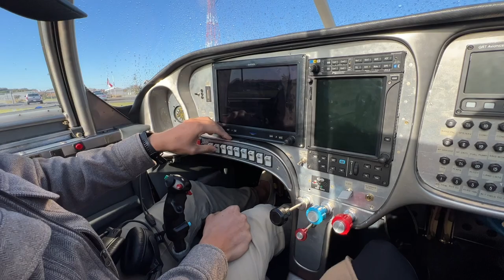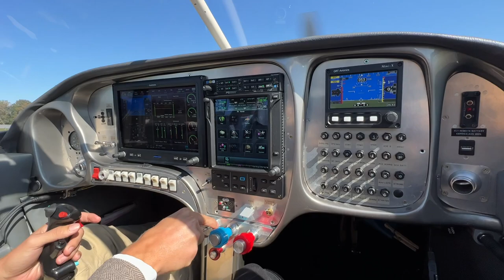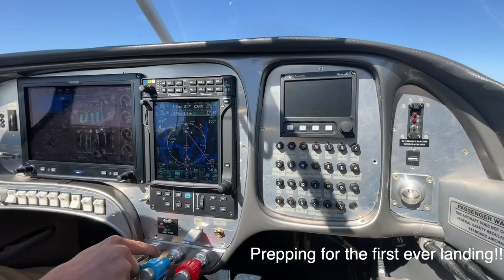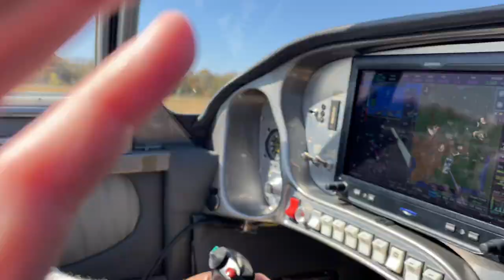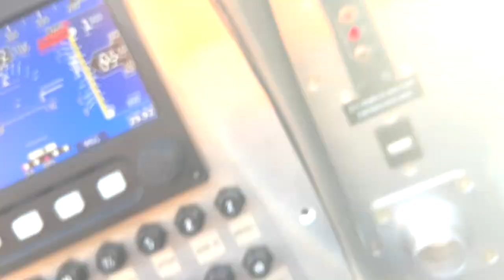1st TAKEOFF AND LANDING EVER!! PT.1 Our first flying adventure from NC to Nashville!!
In this video you'll see us do our first ever takeoff and landing in our new experimental RV-6a, man it was intense!! Banner gets to see his dad for the first time in over 5 years and gets to take some family members flying! This video will be the part one of our Nashville adventure, in part two you'll see Banner get his first aerobatic lesson!!